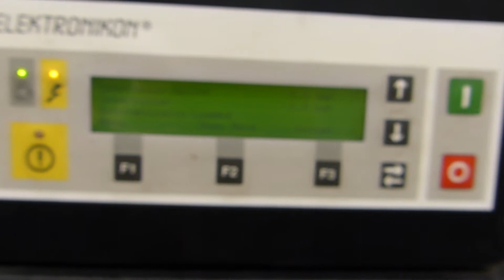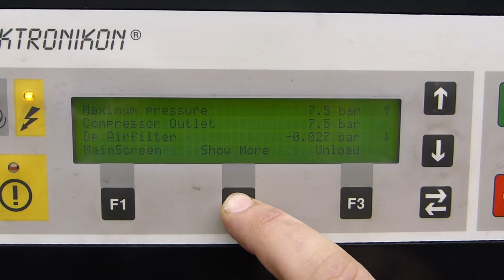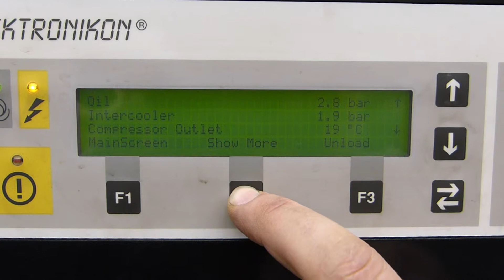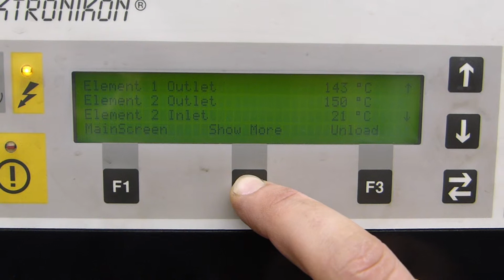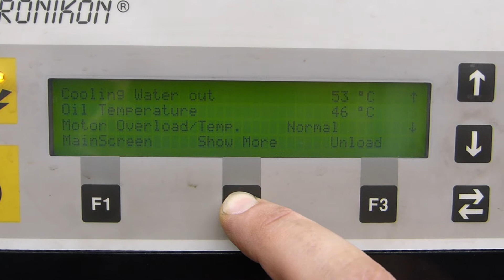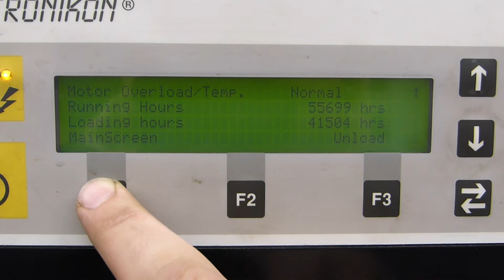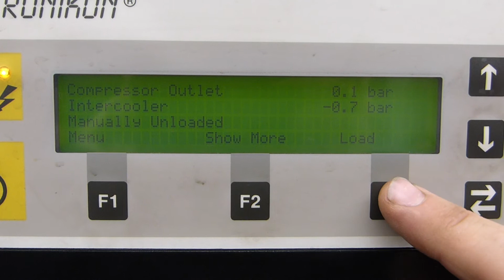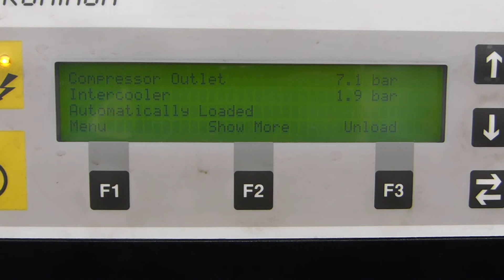used Atlas Copco ZR 400 oil-free screw air compressor at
used Atlas Copco ZR 400 ref. 004041 oil-free screw air compressor test run